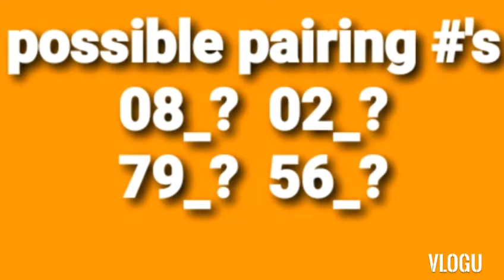Swertres Hearing Numbers Today October 31,2021 To November 01, 02,2021/STL/Lasto/Arnie Lumapoy Vlog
3D lotto
Swertres lotto
Hearing numbers
Pcso draw
Stl
Lasto

Good day mga ka PRENS para sa chance na makakatanggap na (SECRET) regalo o gift kada katapusan na buwan o every end of the month simple lamang po sundin niyo lamang po ang mga sumusunod na steps ;

*every videos o new video upload ko po manuod lamang po kayo.

* E-like niyo lang po ang video na inyong napanuod.

* E-share mo lang po sa kahit na ano mang platform ng social media ma fb etc.

* Mag iwan lamang po kayo ng mensahe o comments mula sa video na inyong napanuod.

* At syempre po mag SUBSCRIBE at piliin niyo po yung bell all notification para po maging updated kayo sa mga bago kong uploads na videos para po sa chance na manalo o makakatanggap ng SEKRETO nating papremyo ..

  Ito po ay bilang pasasalamat ko sa inyong suporta .

Goodluck at Salamat po sa inyong partisipansyon.

📌Hello!Ako nga pala si Arnie Lumapoy ang inyong kaibigan sana ay masiyahan at magustuhan niyo ang aking ginawang video, kung sakaling mayroon kayong gusto sabihin o anumang mga opinyon patungkol sa video na inyong napanuod wag kayung mag atubili o magdadalawang isip na ipaalam kung ano man ang inyong nais na ipabatid o gustong sabihin mag iwan lamang kayo ng  komento sa baba ng sa ganun ay malaman ko kung anu ang aking dapat ipuna o pagtuonan ng pansin o mabigyan ko kasagutan kung ano man ang inyong ninanais.

Kung ikaw ay naka subscribe na sa aking youtube channel, taos puso akung nagpapasalamat  sa iyong suporta at tiwala sana ay magpatuloy kayung nakasubaybay at hindi magsasawa sa panunuod at pagsuporta sa aking youtube channel..

📌Balang araw baka ikaw o sila at tayong lahat ay mabigyan ni Papa Jesus ng pagkakataon na magkaisa at makatulong sa ating kapwa tao, walang imposible kung ang bawat isa ay magtiwala, pagkakaisa at pagmamahal sa kapwa.

📌At kung ikaw ay hindi pa naka subscribe sa aking channel sana ay maging isa ka sa aking supporter at tayo ay maging magkaibigan, hinihiling ko sana ang iyong suporta sa pamamagitan ng pag press ng subscribe botton at pati na rin ang notification bell icon/botton (ALL)para maging updated kayo sa aking mga gagawin o e-aupload na mga bagong videos, hanggang sa muli maraming salamat sa inyong lahat sa suporta at walang sawang pagsubaybay.